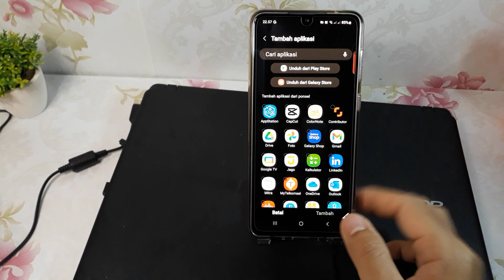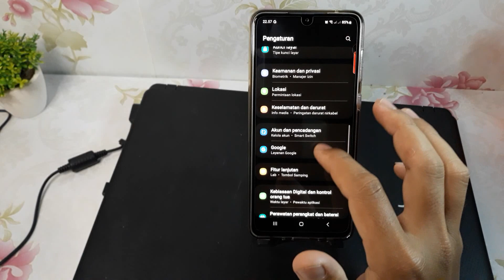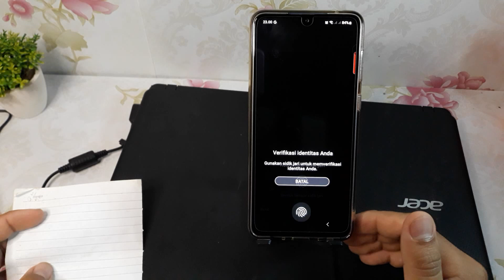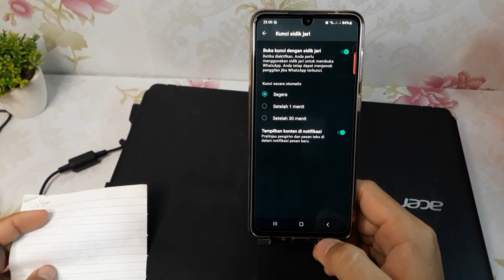Cara Mengunci WhatsApp di Hp Samsung A24, A34, A54, M14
Cara mengunci whatsapp di hp samsung a24.
Cara mengunci whatsapp di hp samsung a34.
Cara mengunci whatsapp di hp samsung a54.
Cara mengunci whatsapp di hp samsung m14.